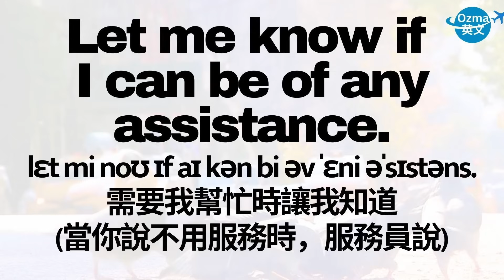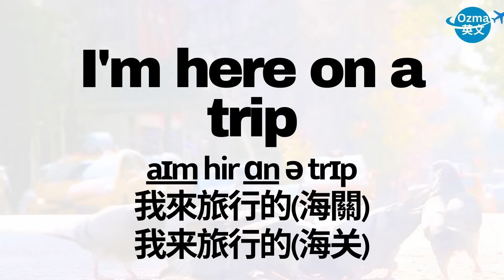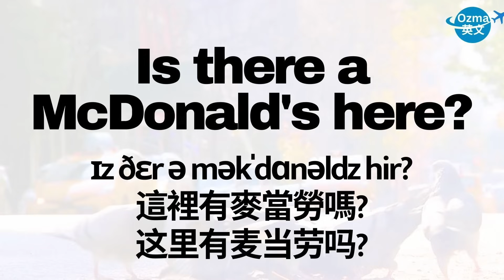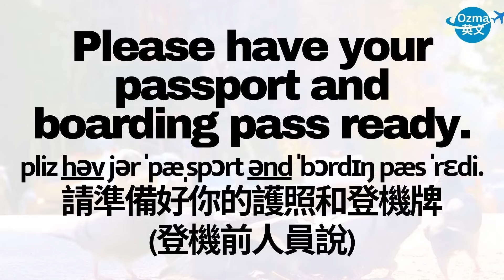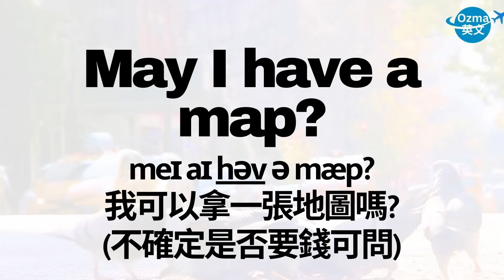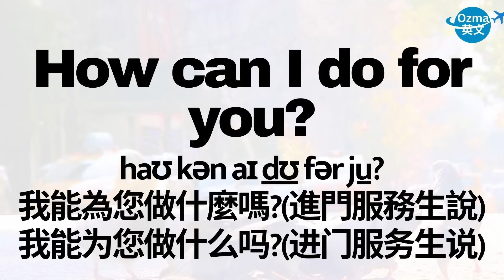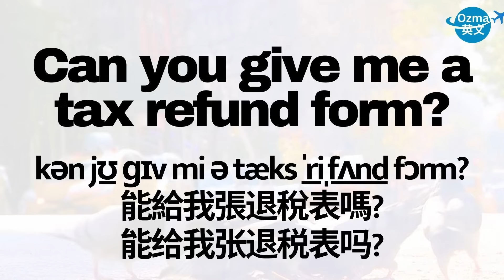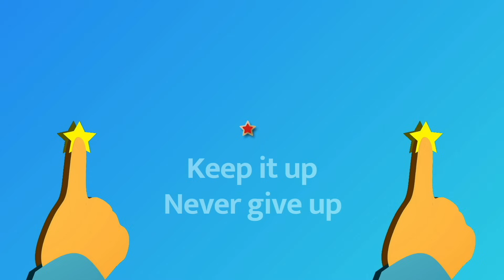66句從機場出發！聽懂外國人萬用旅行英文句